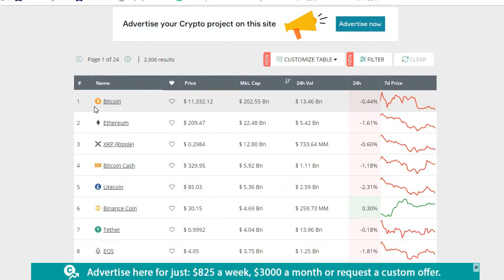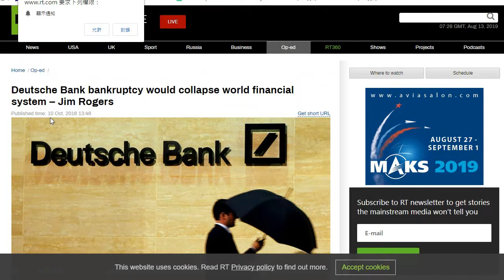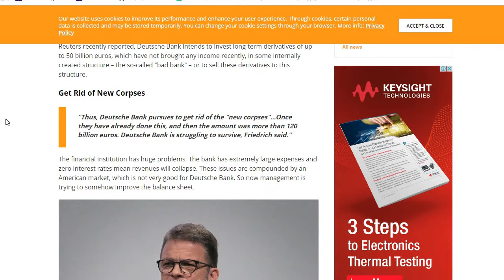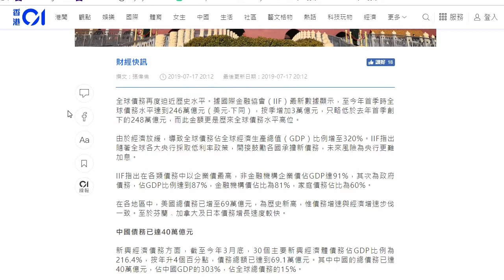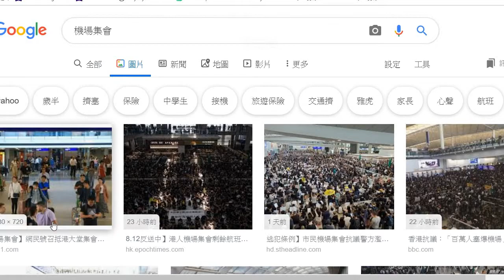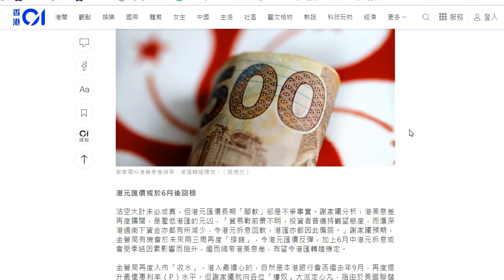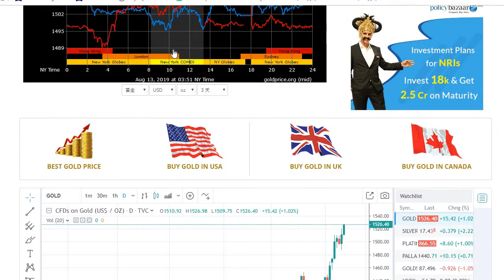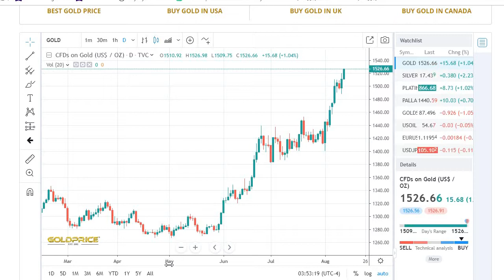世界金融危機, 港人何去何從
國際金融危機,引爆機會如下:
1.德意志銀行倒閉
2.中國債務危機
3.香港局勢動盪

Deutsche Bank bankruptcy would collapse the world financial system